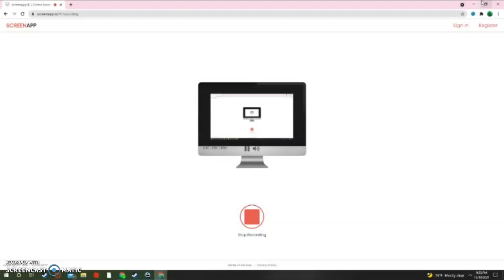IDFB Intro Gets Interrupted Add Round 3